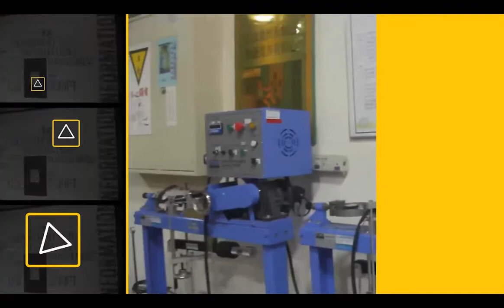Study in Taiwan 2019 TV Project - Chaoyang University of Technology CYUT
朝陽科技大學